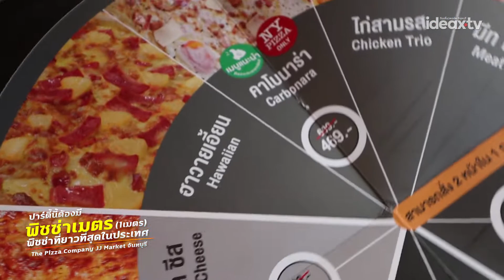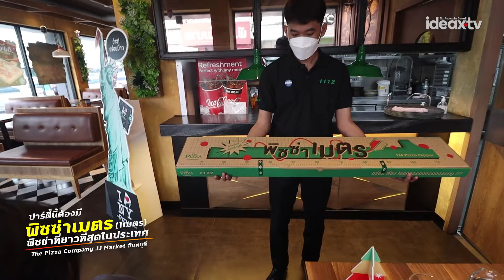รีวิว "พิซซ่าเมตร" ยาวที่สุดในประเทศ จาก พิซซ่าคอมปะนี | iDEAX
พิซซ่ายาวสุดในประเทศ แบบนี้ต้องลองครับ ขอขอบคุณ เดอะพิซซ่าคอมปะนี สาขา JJ Market
เชิญทีมงานเราไปพิสูจน์ พิซซ่าดิปเปอร์เมตร อร่อยยาว 1 เมตร ราคาสุดคุ้ม 999 บาท
6 หน้า 48 ชิ้น อิ่มจุกๆ กันเลยทีเดียว
ผมว่าปาร์ตี้นี้ เคาท์ดาวน์ สายแคมปิ้ง ต้องแบกไปแล้วครับ
เดอะแบก ของงานปาร์ตี้ต้อง พิซซ่าเมตร ครับ ลองงงยาวๆๆๆๆๆ